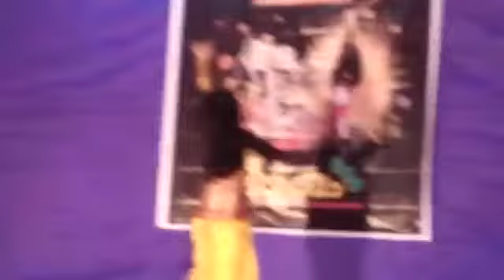Fusion Dance In Onam Celebration At Dombivli By Lakshmi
Entharu Mahanu Bhavalu and Shiva Tandavam Dance 2019